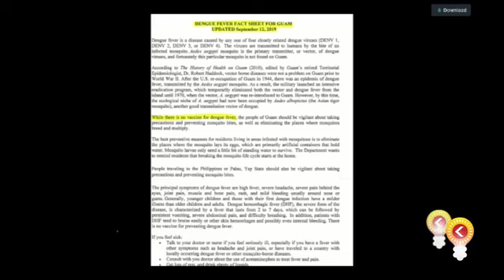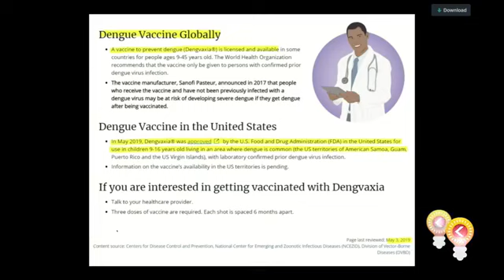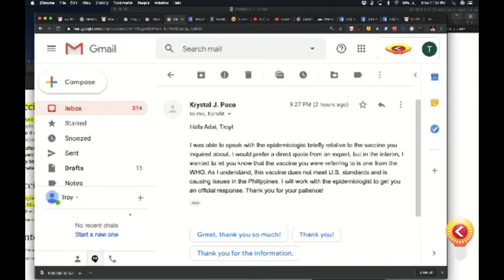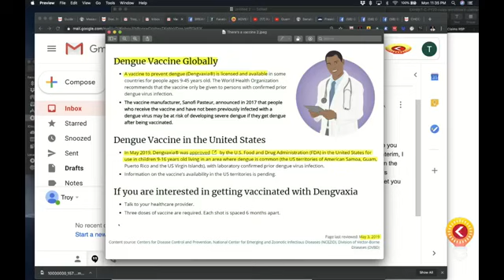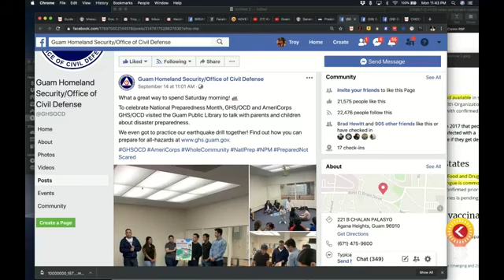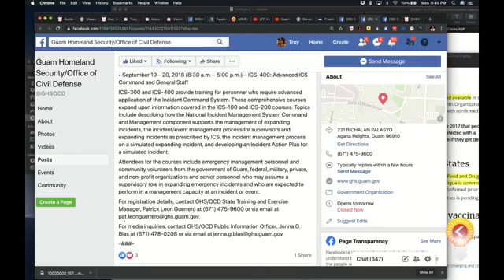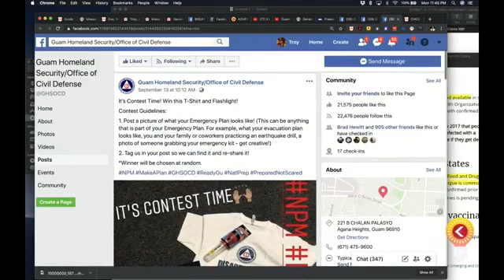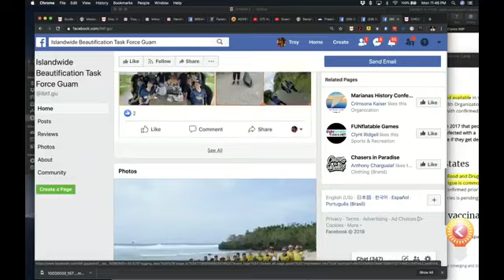9 16 19 Dengue infected student not under quarantine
The late-day discovery that the Dengue patient is a student who is not in quarantine, and lives in Mangilao.